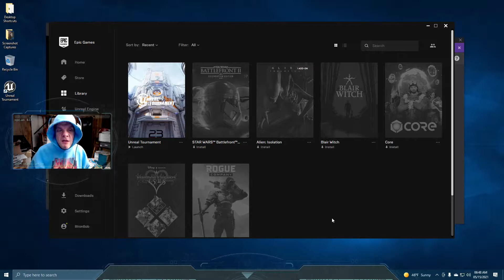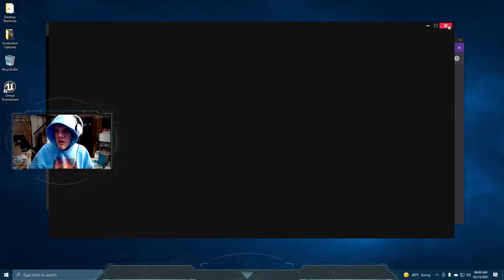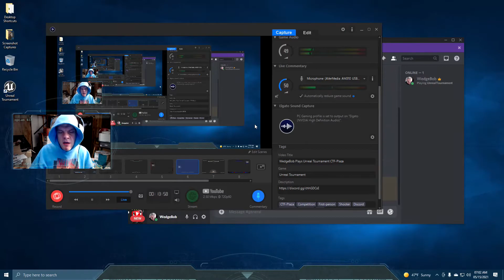WedgeBob Plays Unreal Tournament CTF-Plaza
Good morning, everyone!  WedgeBob here!  Today we are going to be playing some Unreal Tournament from the Epic Games Store.  Today we will be playing a Capture the Flag map.  This map is CTF-Plaza.  With this, let's see how well we play, and hope that we wind up on top.  Let's full send!  UwU!!